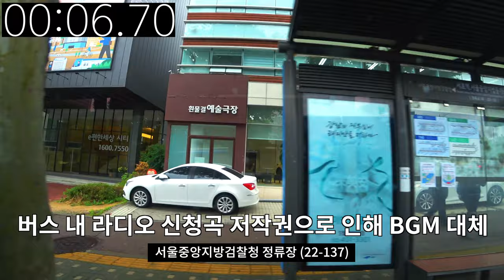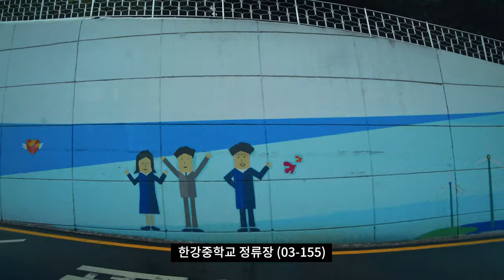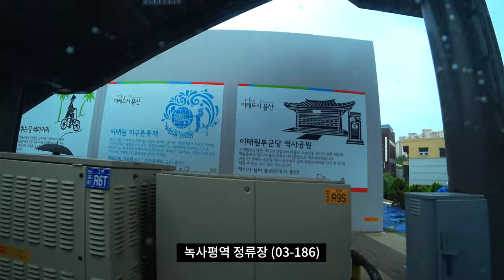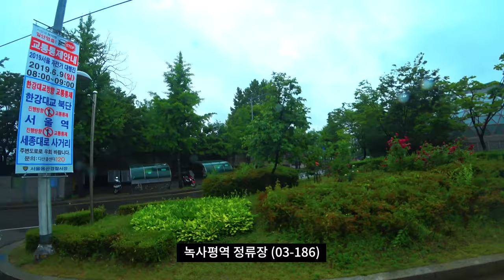[4K] [미스터 로드뷰 Mr. Road View] 71화 | 비오는 촉촉한 날씨에 740번 버스 타고 교대역~녹사평역 이동하기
비오는 촉촉한 날씨에 740번 버스 타고 교대역~녹사평역 이동하기

Intro [00:01~00:07]
지하철 2호선 교대역 4번 출구 정류장 (22-170) [00:08~00:25]
교대역3 정류장 (22-134) [00:26~01:11]
서초역.서울중앙지법등기국 정류장 (22-135) [01:12~02:38]
서울중앙지방검찰청 정류장 (22-137) [02:39~03:07]
서울지방조달청.서울성모병원 정류장 (22-214) [03:08~04:54]
반포한강공원.세빛섬 정류장 (22-405) [04:55~07:36]
한강중학교 정류장 (03-155) [07:37~10:06]
용산구청.크라운호텔 정류장 (03-153) [10:07~11:12]
녹사평역 정류장 (03-186) [11:13~13:16]

* Edit Program : Final Cut Pro